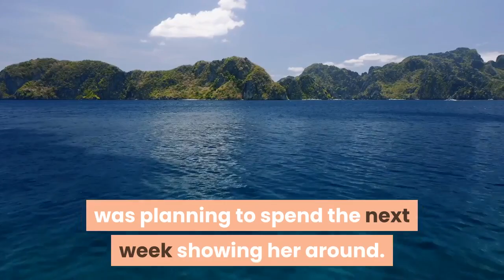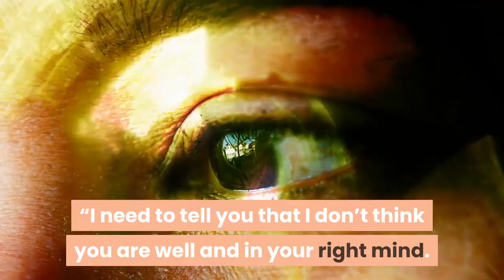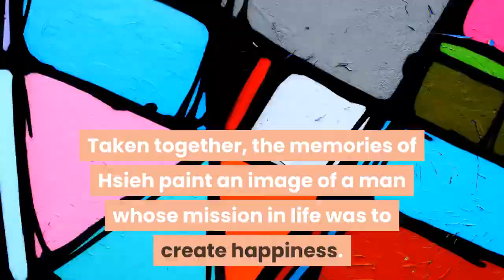Tony Hsieh’s American Tragedy The Self Destructive Last Months Of The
In August, shortly after Tony Hsieh, the legendary entrepreneur behind Zappos, moved to Park City, Utah, he eagerly awaited a visitor: the singer Jewel. The longtime friends originally met the way fellow rock stars should, on Richard Branson’s Necker Island, and Hsieh, who had been buying up properties around the mountain town, was planning to spend the next week showing her around. Soon after arriving, Jewel played a private acoustic set for around 50 residents of the community Hsieh was building there — a reprise of sorts of the city-within-city of artists and entrepreneurs that Hsieh had famously created in downtown Las Vegas. It should have been a magical moment, according to a person who was there, with the Grammy nominee seated in front of a fireplace, views of the Wasatch Mountains framing the performance. But within a day, Jewel abruptly left. Shortly after, the singer sent Hsieh a letter via FedEx, since he had forsworn email and texts as part of a digital cleanse.“I am going to be blunt,” she wrote in the letter, the content of which was shared with Forbes. “I need to tell you that I don’t think you are well and in your right mind. I think you are taking too many drugs that cause you to disassociate.”She continued: “The people you are surrounding yourself with are either ignorant or willing to be complicit in you killing yourself.”Exactly one week ago, in the early morning hours after Thanksgiving, Hsieh died from his exposure to a shocking house fire in Connecticut, where he had been staying. He was just 46. In the days since, the outpouring of grief has rivaled any for a business leader since the passing of Steve Jobs a decade ago. From Bill Clinton to Ivanka Trump to Jeff Bezos, thousands of people weighed in to share memories, photos and videos of a man they widely loved, preserving the legacy of a tech entrepreneur who made an impact not just on his peers, but on his employees and even complete strangers, each reciting stories of exceptional generosity,  humanity and vision. Taken together, the memories of Hsieh paint an image of a man whose mission in life was to create happiness. This took shape in many ways. In pioneering, at Zappos, the concept of an online store fueled by a customer-first, no-questions-asked return policy, Hsieh arguably had a bigger effect on online retail than anyone short of Bezos himself. In investing $350 million into downtown Las Vegas, he lovingly turned a seedy part of town into an arts, cultural and tech hub, with a community of Airstream trailers, one of which Hsieh lived in for years. As a business evangelist, the 2010 title of his New York Times number one bestseller said it all: Delivering Happiness: A Path To Profits, Passion and Purpose. But while he directly (by the tens of thousands) and indirectly (by the millions) delivered on making other people smile, Hsieh was privately coping with issues of mental health and addiction.